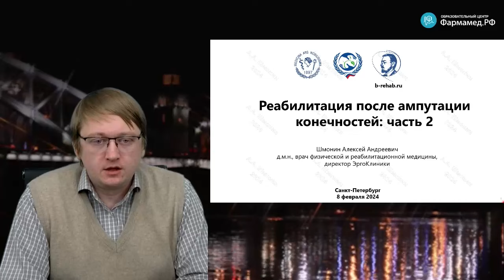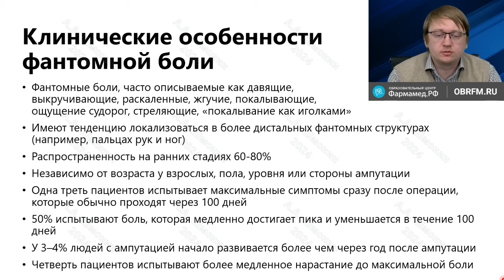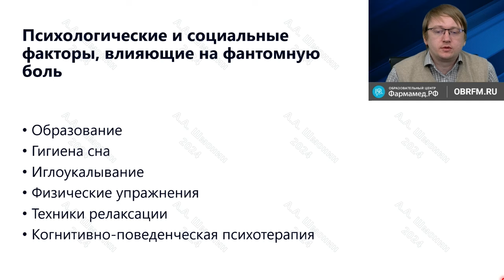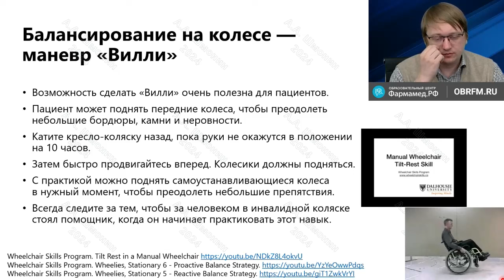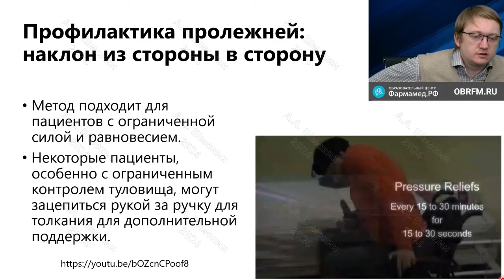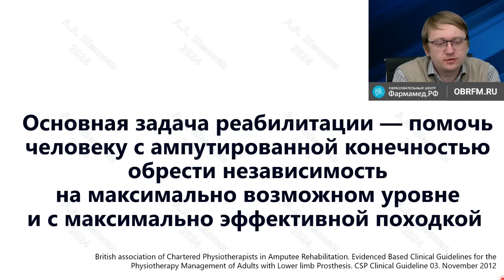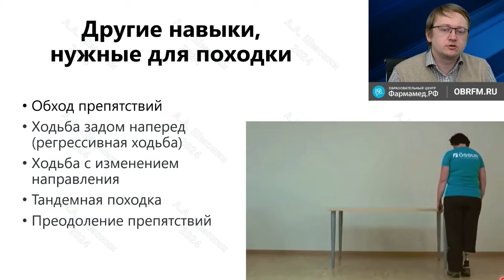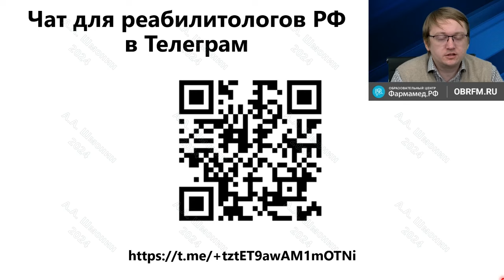Доцент Шмонин А.А.: Медицинская реабилитация после ампутации конечностей. Часть 2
МЕДИЦИНСКАЯ РЕАБИЛИТАЦИЯ. Видеозапись онлайн-семинара для врачей "Медицинская реабилитация после ампутации конечностей. Часть 2"
О семинаре:
Во втором семинаре цикла будут рассматриваться вопросы поздней реабилитации пациентов после ампутации конечностей: обучение ходьбе с протезом, обучение использованию протеза руки, тренировка психомоторного контроля для пациентов после ампутации конечностей, обучение передвижению на коляске.